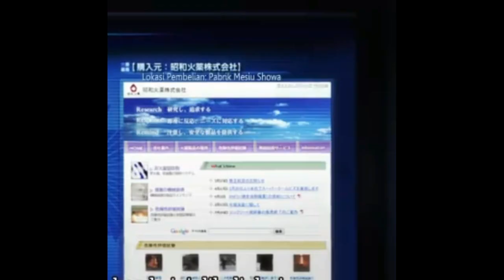Bom ANFO: Bagaimana Sphinx Memperolehnya? Analisis Zankyou no Terror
Dalam anime Zankyou no Terror, kelompok Sphinx melakukan serangkaian serangan bom yang mengguncang Tokyo. Mereka memperoleh bahan untuk bom ANFO dengan menyamar sebagai pegawai perusahaan kontraktor dan menggunakan kartu kredit orang lain yang diperoleh dari situs ilegal. Dengan menggabungkan teknologi virtual dan cryptocurrency, Sphinx berhasil menyusun rencana terorisme yang sulit dilacak, membuka pandangan tentang potensi ancaman modern.